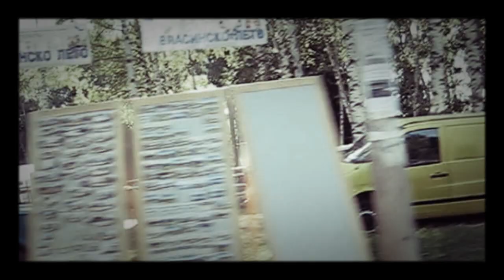30.godina Vlasinskog Leta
Dvodnevni camping izlet na Vlasini .